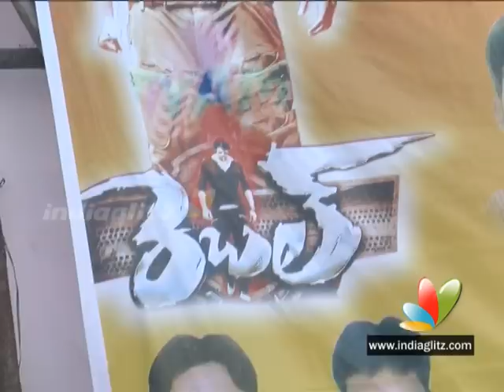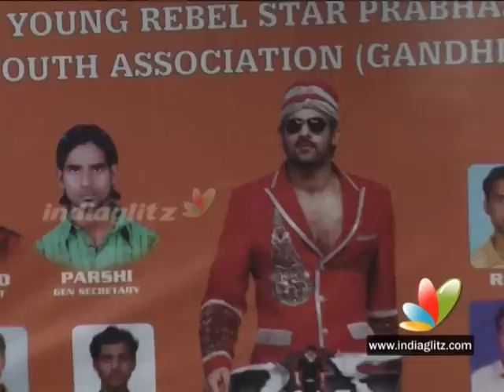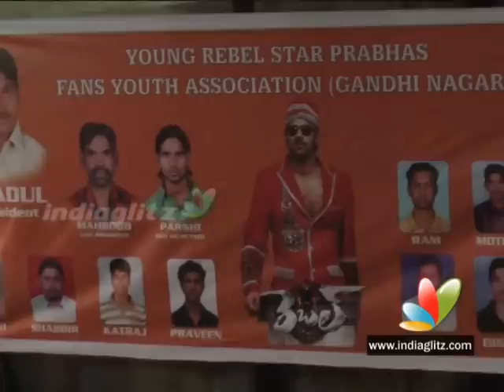Rebel Public Review